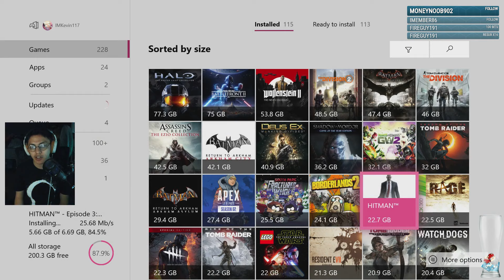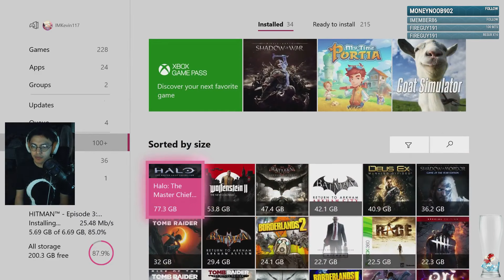🎮 Twitch VOD \\ Hitman (2016) - Mission 1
Streamed on Twitch: July 4, 2019

Hello Agent 47, welcome to the world of assassination. Grab your suit case for you'll be traveling internationally to eliminate your contracted targets. Good luck.